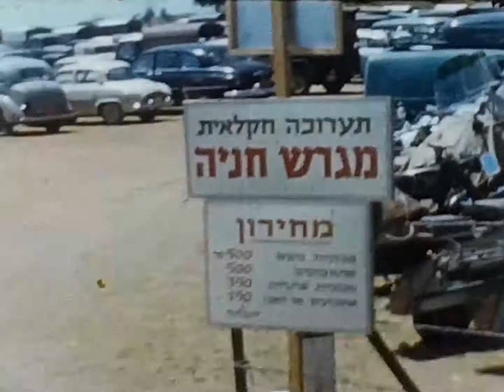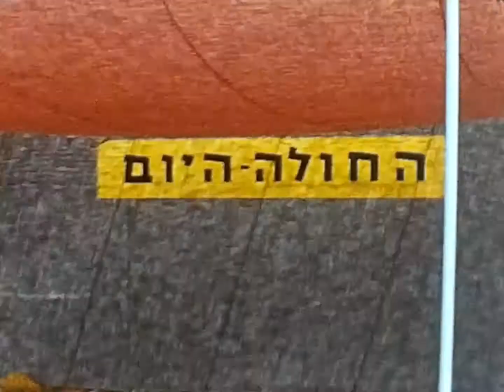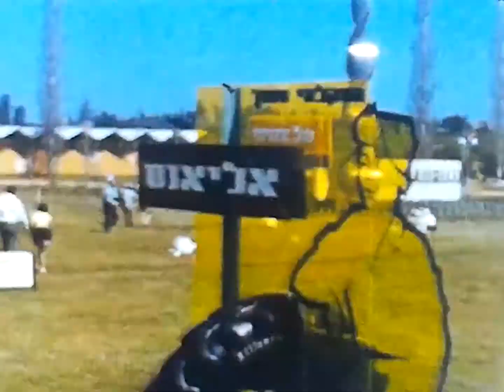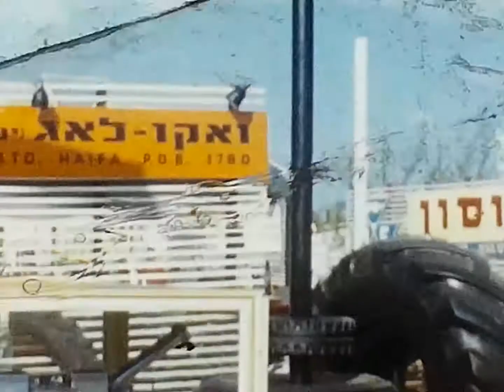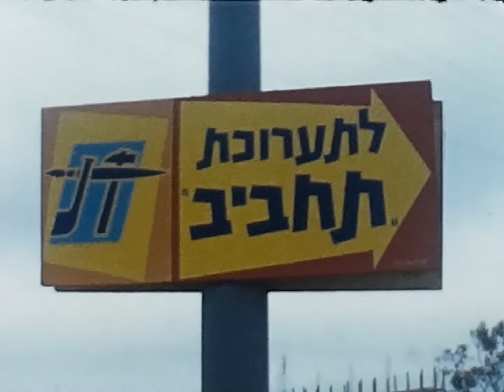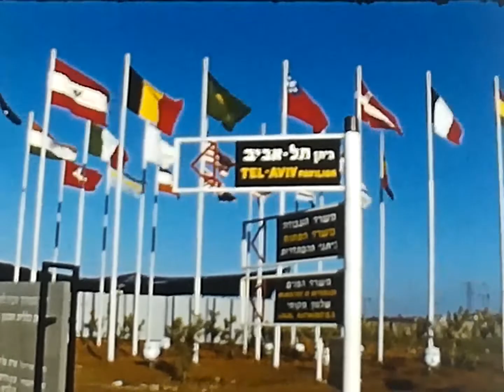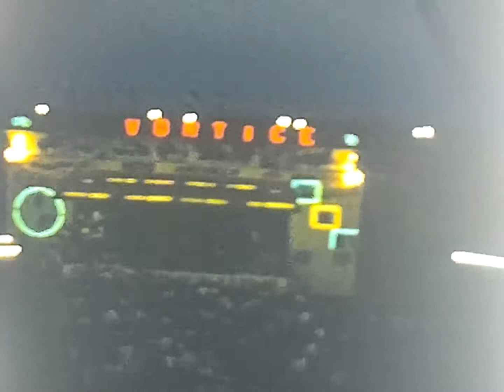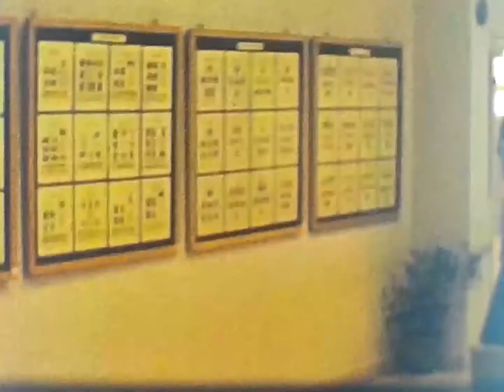1959 תערוכה חקלאית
תל אביב-עין הוד-ביריה-שער המכבים?-תערוכה חקלאית, תערוכת תחביב, מוזיקה בבולים.
 2345220
ISA-Collections-AbramovFilms-000nrj1